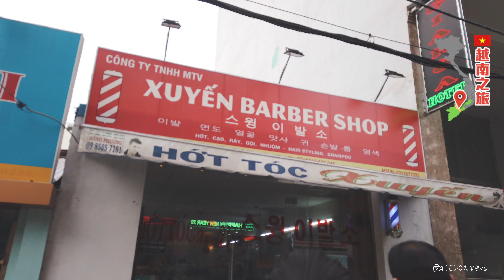【越南自由行EP13】越南理容院初體驗...純嗎？XUYEN BARBER SHOP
👣熱門影片
妻是16
夫是20